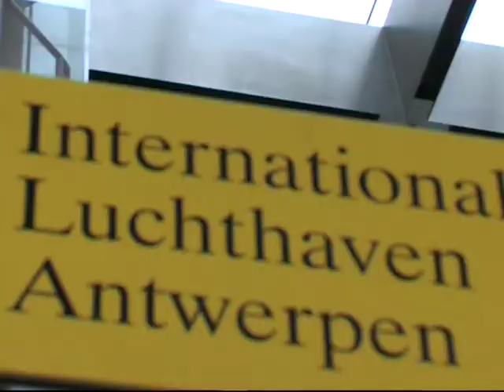Video Production services Produced by DCH Presentations, Scarborough North Yorkshire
A sample from DCH Presentations Video Production Services Scarborough